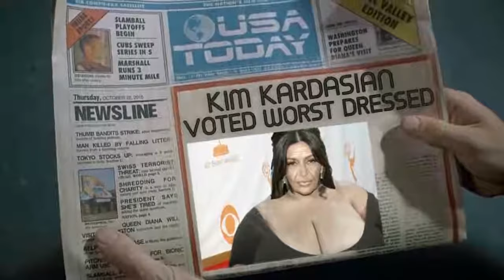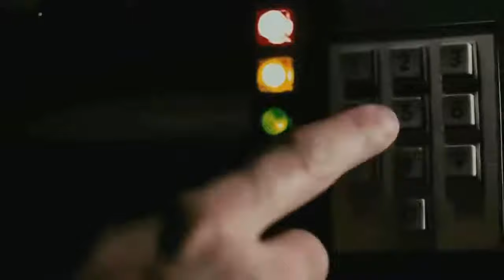Back To The Future 4 Movie Trailer 2018 sci fi action thriller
Back To The Future 4 Movie Trailer 2018
 sci fi action thriller
movie film official movie trailers 2018
movies 2018
films 2018